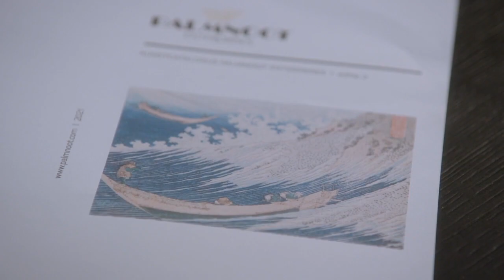GTST - Billy wordt verliefd op Richard en Ludo wil wraak op Richard: Deel 237/Deel 205 (29-03-2021)